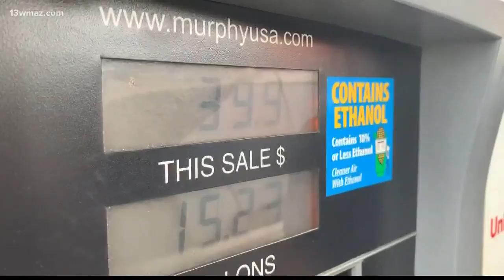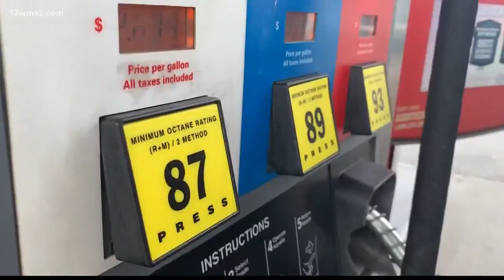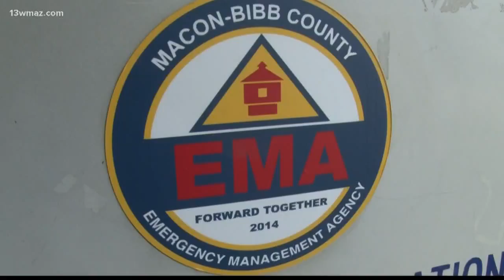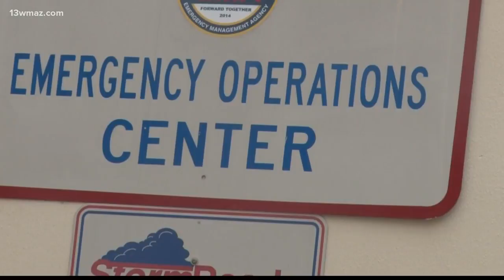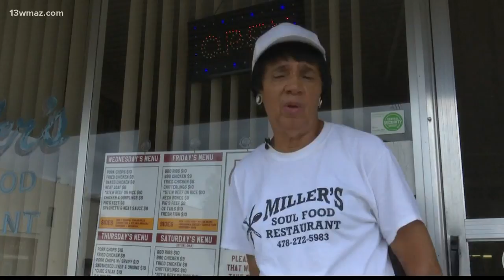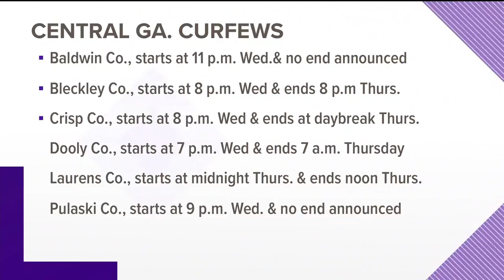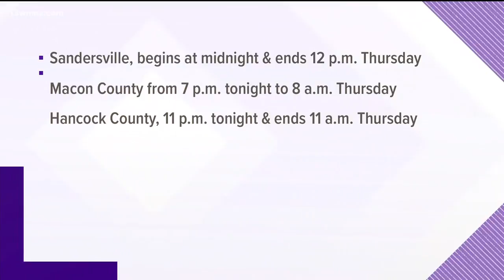Team Coverage: Tracking Hurricane Michael (6 p.m.)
13WMAZ News is the #1 station for news and weather in the Central Georgia area, serving people in Dublin, Macon, Milledgeville and Warner Robins.